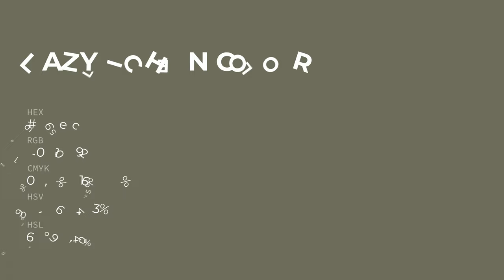Lazy Lichen color 6e6e5c hex color - Green color - Cool color 6e6e5c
What color is Lazy Lichen ? 6e6e5c hex color - Green color - Cool color 6e6e5c

Hex 6e6e5c Color Code is also known as Lazy Lichen color.

Hex 6e6e5c Color code in RGB color code model is created after adding 43.14% red color, 43.14% green color and 36.08% blue color.
Hex 6e6e5c Color code in CMYK color (process color) code model is generated after subtraction of 0% cyan, 0% magenta, 16% yellow and 56% black.